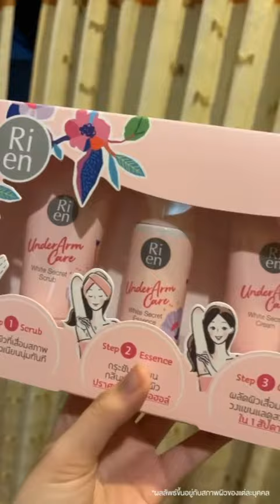ขาวตะโกนจนเจ็บคอ